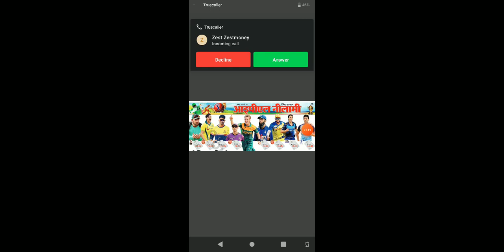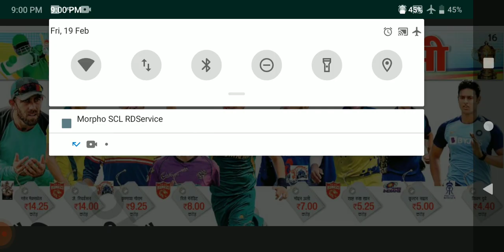IPL Auction 2021. ipl auction 2021 all team.